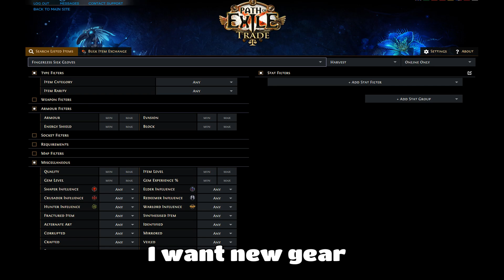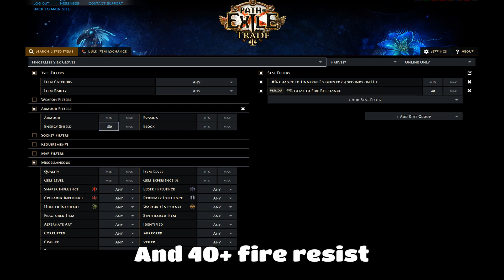PoE - "[3.11] Armageddon Brand LL Assassin Revised" Guide & How to Craft Unnerve Glove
Ready to set the world on ARMAGEDDON
I hope you enjoy!
Chapters:
0:00 Demonstration
1:53 Gem Link Details
7:33 Tree & Cluster
11:47 How to Craft Unnerve Glove
20:05 Uber Elder

Harvest Craft is OPAF. can craft over 10exa gear without using exa.

Armageddon Brand LL Assassin
Pros and Cons
+ Blasting through map
+ Beating boss in seconds
+ Never frozen
- No Brand Recall
- Below 8k shield